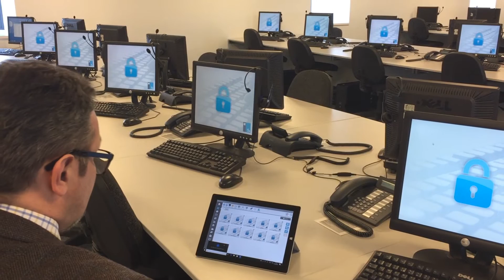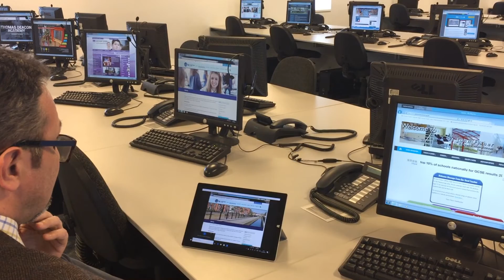Hey, Cortana! NetSupport School Windows 10 integration with Cortana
NetSupport's classroom management features have been developed for the closest possible integration with Windows 10.

From developing a native Win 10 app, through Office 365 integration, exporting Students' digital journals into OneNote, sharing files from teacher to students via OneDrive, support for Microsoft School DataSync, Support for the Edge browser, including Internet restrictions and much more, NetSupport School is fully Windows 10 compatible.

Our latest update now includes support for Cortana voice commands.